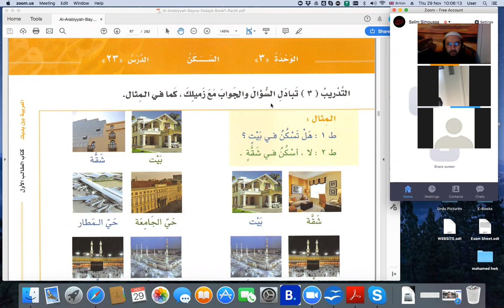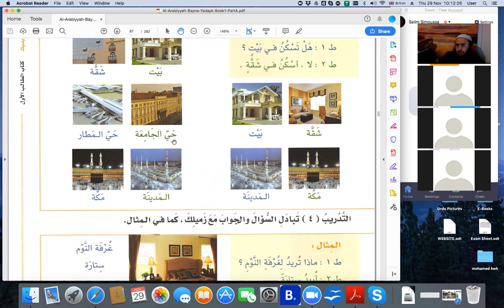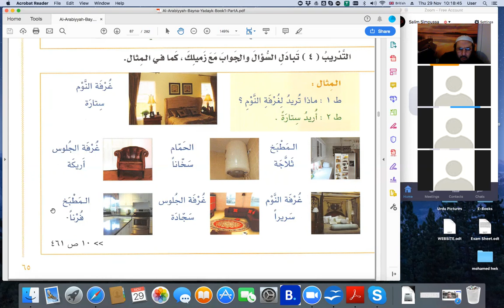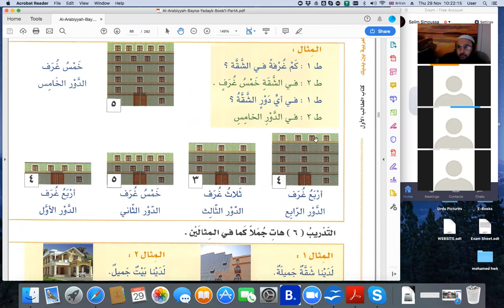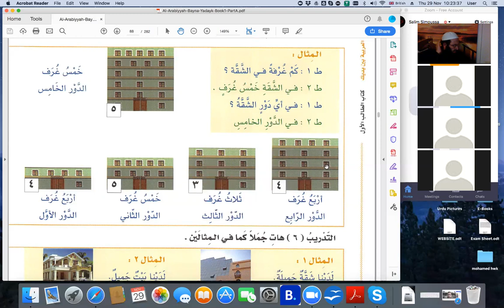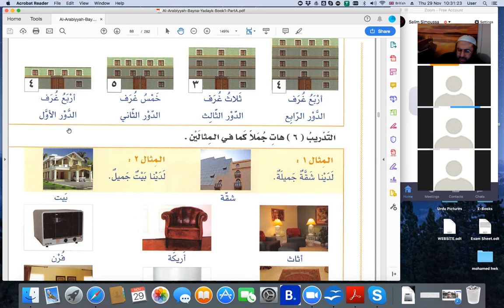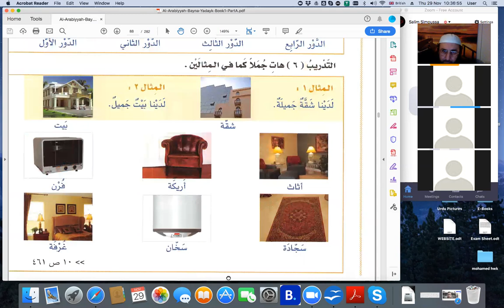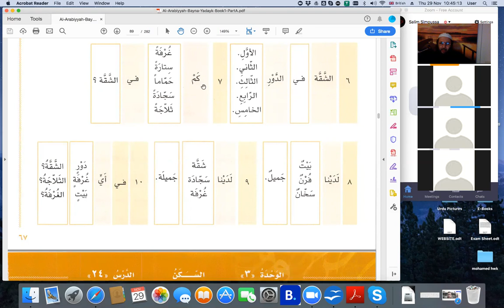Arabiya Bayna yadayka --- Lesson 3-3